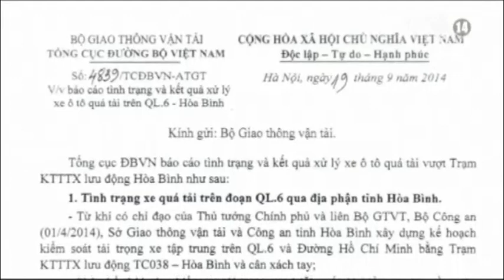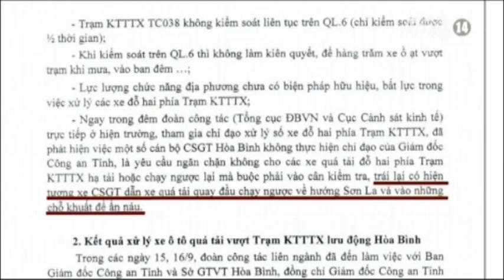VTC14_Thay toàn bộ CSGT tại trạm cân bị nghi tiếp tay cho lái xe quá tải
(Truyền hình VTC14) -  Liên quan tới vụ việc Tổng cục Đường bộ Việt Nam tố cáo CSGT Công an tỉnh Hòa Bình tiếp tay cho xe quá khổ, quá tải vượt trạm cân, Công an tỉnh này vừa ra quyết định thay toàn bộ lực lượng cảnh sát giao thông đang làm việc tại trạm kiểm tra tải trọng xe TC038. Tuy nhiên vẫn chưa có quyết định xử lý kỷ luật nào được đưa ra.